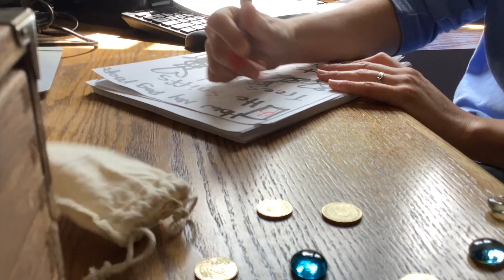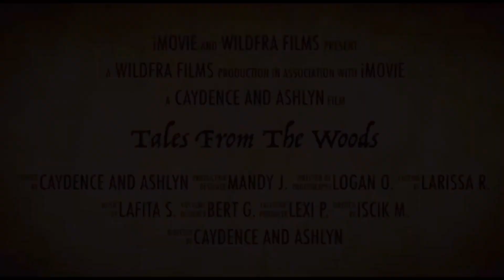Tale From The Woods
Thanks to special guest Caydence!